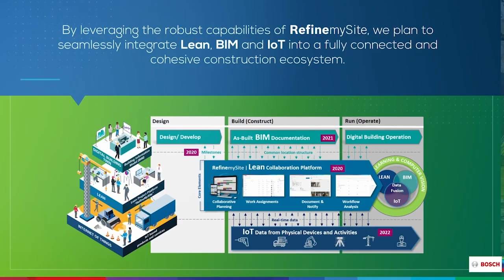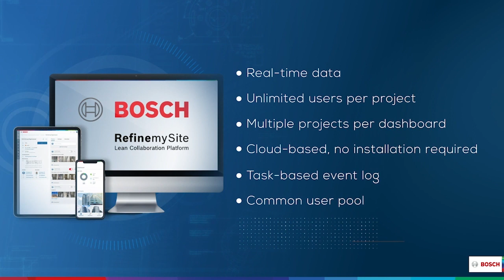Unlocking Success in Construction: Mentorship and Networking w/ Paulette Dallas | The EBFC Show 076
Paulette Dallas, ACE Mentor Program Regional Director, explores the life-changing potential of mentorship and networking for aspiring students in the construction industry. Paulette reveals a world of diverse opportunities within the ACE Mentor Program, from scholarships and internships to externships, ensuring students from all backgrounds can thrive, regardless of their educational path.

Discover the game-changing Transformative Partners Program, where Paulette shares invaluable insights on ongoing mentorship for students spanning from high school through college and securing a coveted position in the construction field. Gain exclusive access to Paulette's expertise as she unveils the true significance of networking, offering invaluable tips for students to cultivate their powerful connections within the industry. Prepare to be inspired as she showcases remarkable success stories of students who have harnessed the program's resources, securing internships and attending enriching summer camps, ultimately building their skills and expanding their network across the construction industry.

Don't miss out on this enlightening episode, where Paulette Dallas shines a light on the transformative influence of mentorship and networking vis examples of students who have seized these opportunities to shape their future within the construction field. Tune in now to gain the knowledge, motivation, and tools you need to pave your own path to success in this exciting industry with this exclusive podcast interview, making easier, better, and faster future leaders.

Timestamps:
00:00:00 - Introduction
00:04:58 - ACE Mentor Program & Mission
00:07:34 - Scholarships
00:09:26 - CU Denver Student Camps
00:12:43 - 10,000 Students and over 4,000 Mentors
00:16:53 - How to get involved - ACE Mentor Program
00:18:11 - Nick's ACE Mentor Program Story
00:27:19 - Women in Construction Influences
00:32:32 - "Construction Scrum" learning resources
00:36:45 - Five Generations in Construction
00:38:40 - Make construction better
00:39:22 - Final Words

It’s a cloud-based construction platform. Bosch uses Lean principles to enable your entire team, from owners to trade contractors – to plan, communicate, document, and execute in real-time. It’s the digital tool that supports the Last Planner System® process and puts it all together in one simple, collaborative ecosystem. Bosch RefinemySite empowers your team, builds trust, creates a culture of responsibility, and enhances communication.